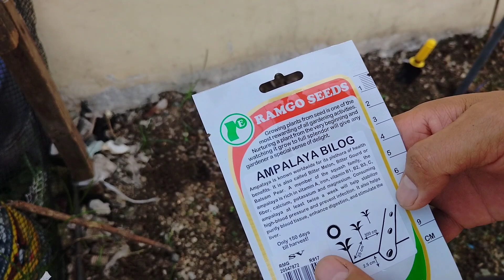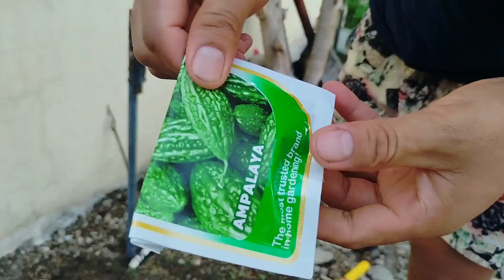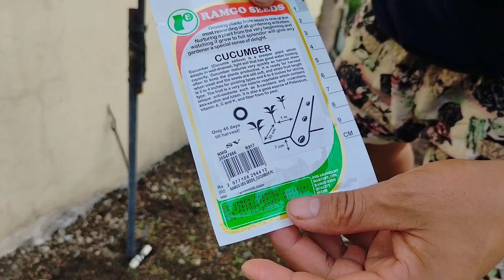GUMAWA NG BALAG DIRECT SOWING AMPALAYANG BILOG AT PIPINO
TANIMAN KO SA KAPIT BAHAY PART 3
july 2023

UMPISAHAN NA ANG PAG TATANIM NG GULAY KAHIT NASA SMALL SPACES

KUNG KAYA KO
MAG TANIM
KAYA NIYO DIN

GUMAWA NG SARILING PATABA SA HALAMAN UPANG HINDI NA BIBILI